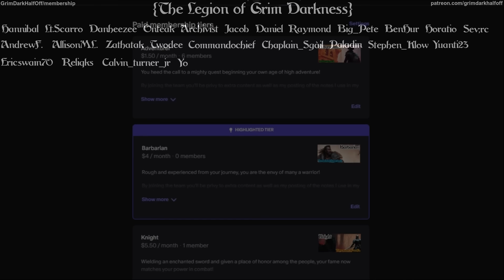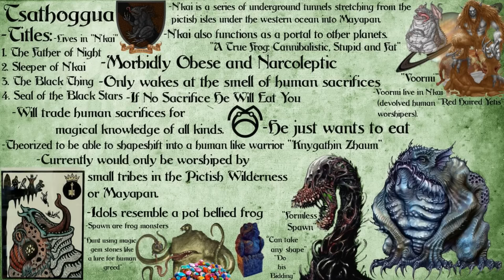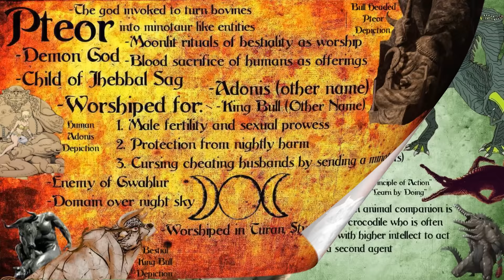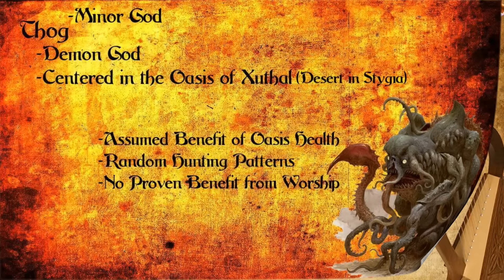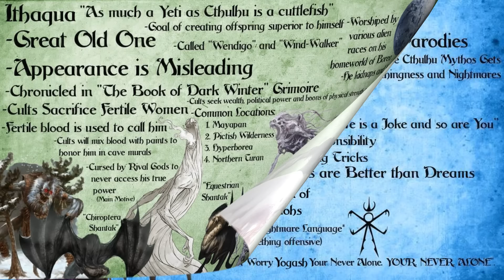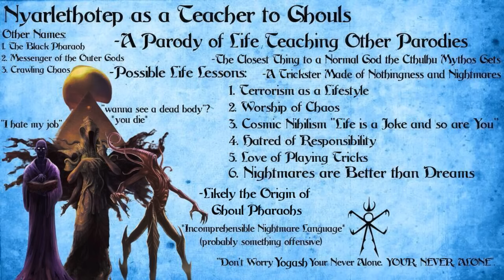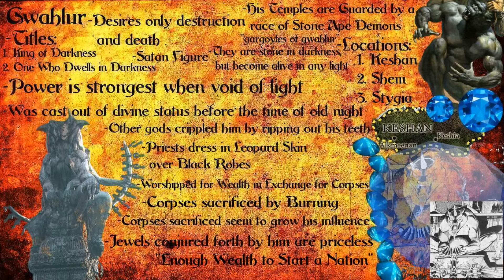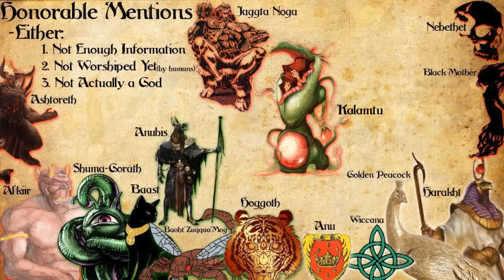All Gods in Conan Lore Part 5 END TIMES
Chapters
00:00 – Introduction
1:11 – Tsathoggua
15:46 – Nemain aka Morrigan
19:18 – Pteor aka King Bull
29:39 – Sobek aka Sebek
40:42 – Mannan Maclir
44:42 – Thog
48:08 – Ilas
51:47 – Yama and Rimpoche
57:30 – Ithaqua aka Wendigo
1:07:20 – Nyarlethotep aka The Dark Man
1:16:11 – Nergal
1:26:10 – Ronin Kraft
1:26:36 – Gwahlur
1:41:03 – Yajur aka Yaja
1:46:28 – Honorable Mentions
1:51:02 – Conclusion
Sources
Shantaks (Servitors of Ithaqua): Shantak | The H.P. Lovecraft Wiki | Fandom